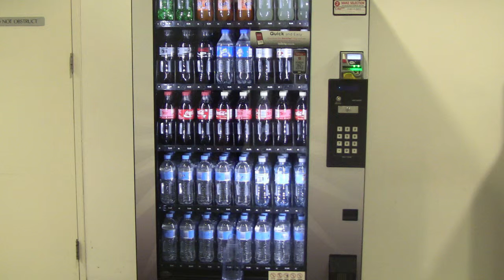WK4 Sound Activity